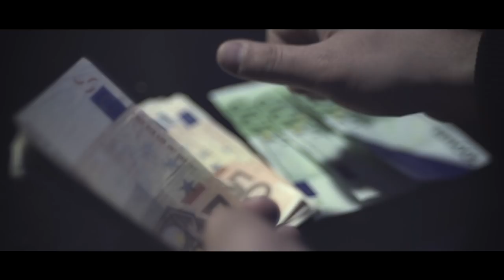MIKE JAY - FREISTAAT BAYERN (OFFIZIELLES MUSIKVIDEO)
Offizieller Videoclip von Mike Jay aus München zum Song "Freistaat Bayern", einem Track aus dem 2013 erscheinenden Sampler.

Intro von Helge Timmerberg zitiert.

Dieses Video wurde Gedreht und Geschnitten von Spring Pictures. Die Inhalte dieses Videos sind urheberrechtlich geschützt. Jede Vervielfältigung, Vorführung, Sendung, Vermietung und/oder Verleihung des Videos oder einzelner Inhalte ist ohne Einwilligung des Rechteinhabers untersagt und zieht straf- oder zivilrechtliche Folgen nach sich. Alle Rechte bleiben vorbehalten.